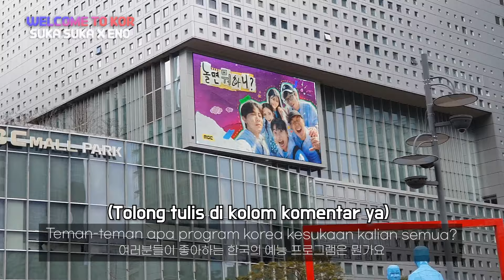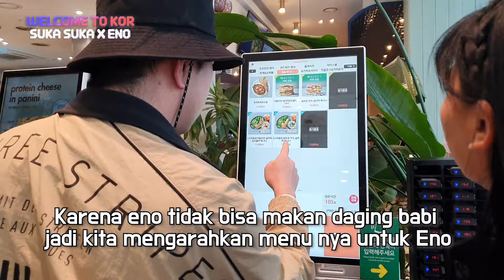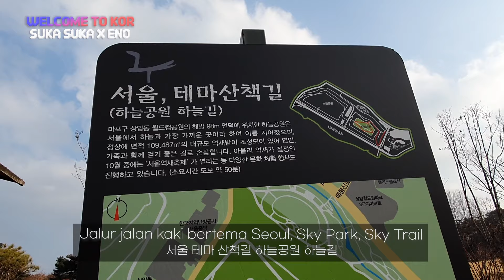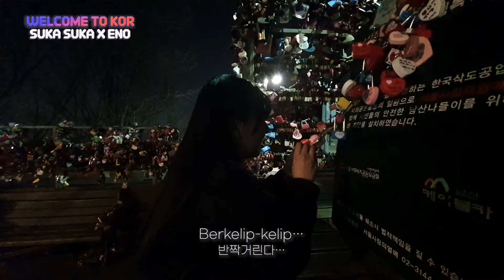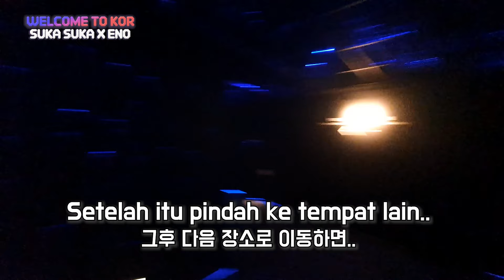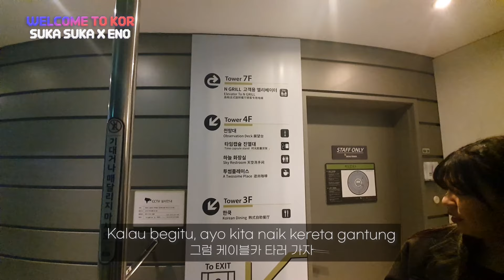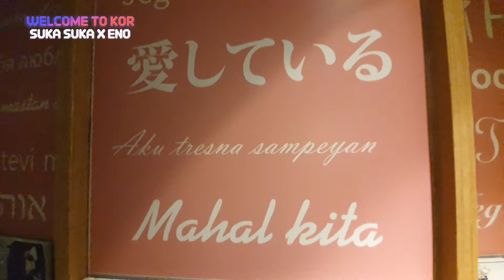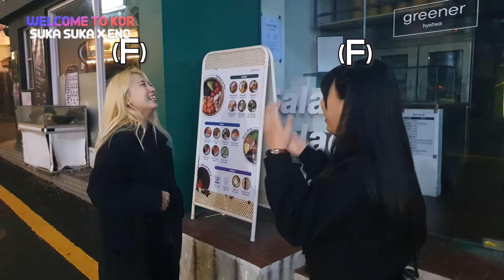[Welcome to KOR] 🇮🇩🇰🇷 orang INDONESIA jalan jalan di KOREA (SKY PARK, SEOUL N TOWER, GURITA HIDUP)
SUKA SUKA JEESUN